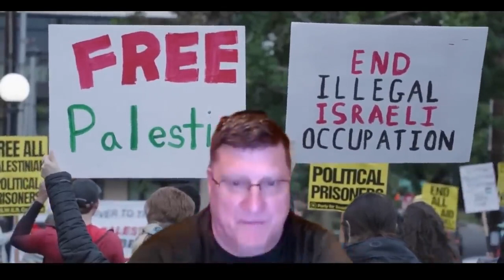Iran's Strategic Blow to Israel: Scott Ritter Reveals Demobilized Military Sites!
🌐 Nyangweso News Media: your premier source for comprehensive coverage and analysis of education news, breaking news in Africa, political analysis, disaster coverage, Christian insights, motivational talks, entertainment updates, science discoveries, Kenya news, African perspective, and global coverage. Based in Kenya, we bring you insightful content from across Africa and the world. Stay informed and inspired with our in-depth reports and engaging discussions.